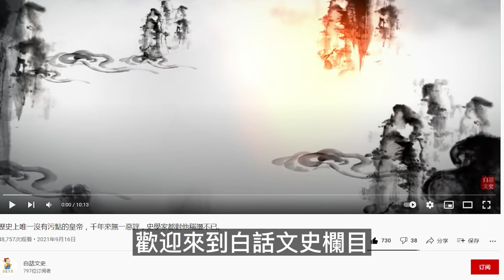三國演義中，如果顏良和關羽真正單挑能戰多少合，誰更有機會贏？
三國演義中,關羽一刀斬殺顏良,令人津津樂道,不過事實上,關羽斬顏良這一戰,並不能說明關羽功夫比顏良高。如果讓顏良和關羽發揮真正實力,一對一單挑,那麼兩人勝負結果會怎麼樣呢?是顏良能贏,還是關羽能贏?